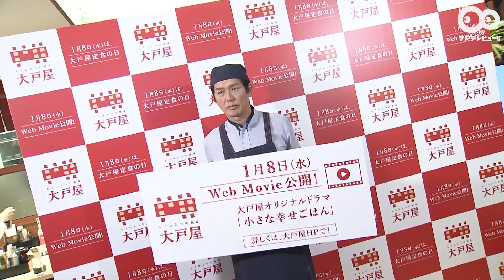もし大戸屋で高橋克典が食事を運んできたら…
1月8日（水）、定食チェーン「大戸屋」の都内店舗にて、同チェーンのブランドムービーに出演する高橋克典が一日店長としてサプライズ登場した。

イベント後の会見では、大河ドラマの撮り直しについて語る場面も…

フジテレビュー!!